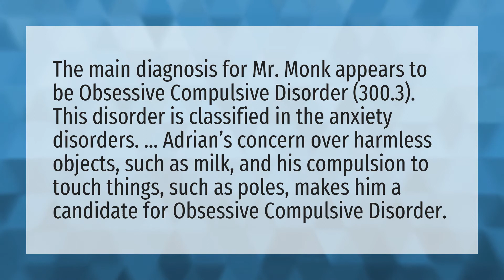Why does monk have to touch things?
Sharona Monk • Why does monk have to touch things?